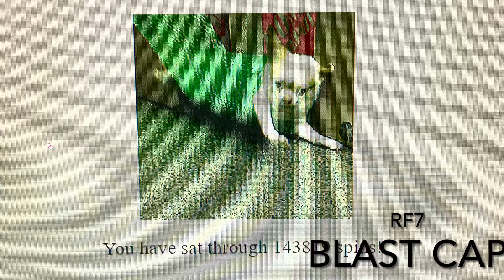RF7- Blast Cap